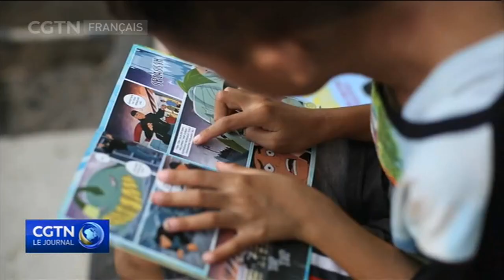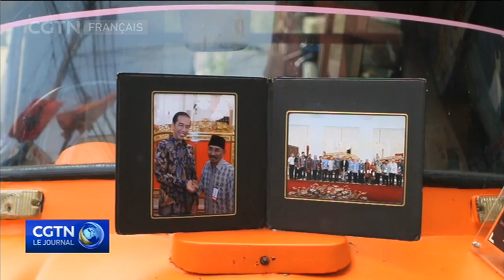En Indonésie, un ancien chauffeur de taxi met en avant la lecture auprès des enfants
Il y a un homme qui n'a pas été arrêté par l’interdiction par l’Indonésie de recourir à un moyen de transport populaire. Aujourd'hui, plutôt que de faire voyager ses clients, ce sont des livres qu'il transporte. Sa bibliothèque mobile a sensibilisé la population.